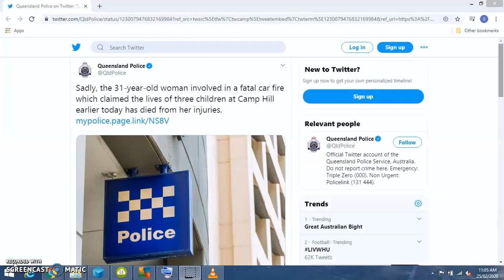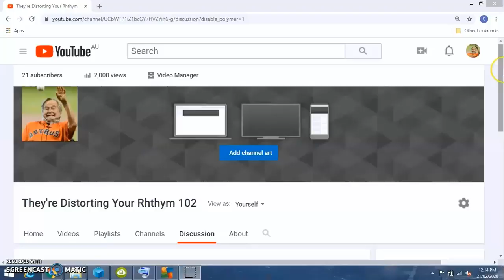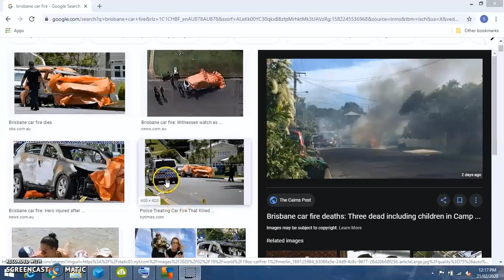Hannah Clarke Tearless Family Interview